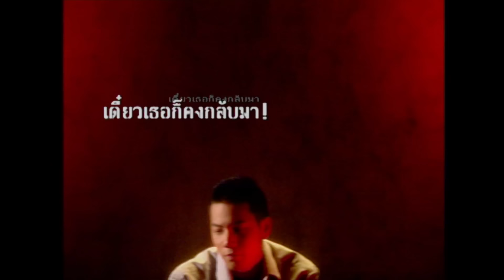ลา : Out [Official MV]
เนื้อเพลง : ลา
ศิลปิน : Out
อัลบั้ม : Out

ใครเคยบอกไว้ ว่าความจริง เป็นสิ่งที่ไม่ตาย แต่วันนี้ฉันกำลังจะตาย ที่ได้รู้ความจริงของตัวเอง
ใครเตือนไม่ฟัง ก็ยังรั้นจะไป เธอจะว่าไง ก็ไปก็ยินยอม เธอบอกว่ารักเรา ก็รู้ว่ามันปลอม ที่ยอมก็หวังจะชนะใจ
ยังเชื่ออีกนะ ว่าสักวัน เธอคงจะซึ้งใจ แต่สุดท้ายแล้วมันเป็นยังไง ซึ้งไหมเธอทำ
ที่แท้ฉันนั้นมันลาโง่ เธอเห็นฉันนั้นเป็นลาโง่ น่าสงสารไอ้ลาโง่ มีหูเล็กๆ ไว้เดินโชว์
โถ! ลาโง่ เธอมองฉันเป็นแบบนั้น ฉันยอมทำ เพราะฉันจริงใจกับเธอ

ใครเคยบอกไว้ ว่าความจริง เป็นสิ่งที่ไม่ตาย แต่วันนี้ฉันกำลังจะตาย ที่ได้รู้ความจริง
ฉันเป็นแค่ลา ฉันเป็นแค่ลา ฉันเป็นแค่ลา
ฉันยอมทำ เพราะฉันจริงใจกับเธอ